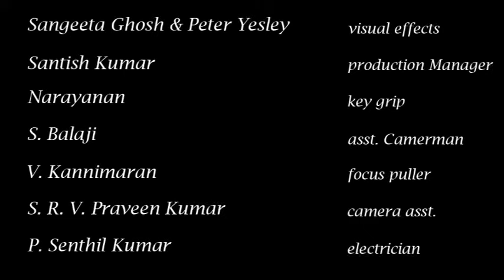Lungiman Takes a Ride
A poor Indian villager tries to attend his daughters wedding in the big city.  But will he have enough money to pay the dowry?